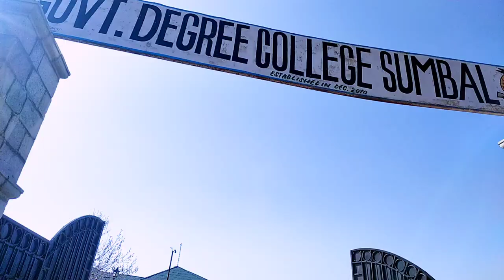My first day of 4th semester At University | Central University Of Kashmir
My Instagram= My first day of 4th semester int BSc-MSc Physics At University
i documented my first day of 4th semester at central university of Kashmir.